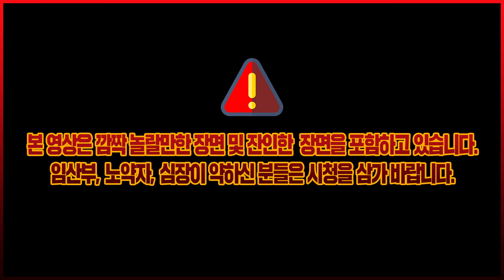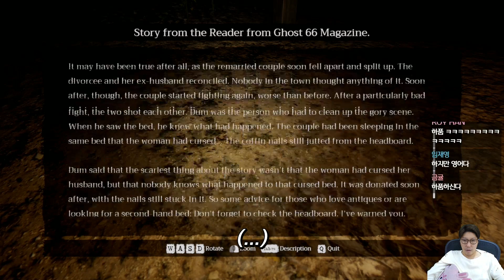힘들게 세탁기에 빠셨다고요? 이제 힐 받으세요 / 홈스위트홈2 파트3 하이라이트